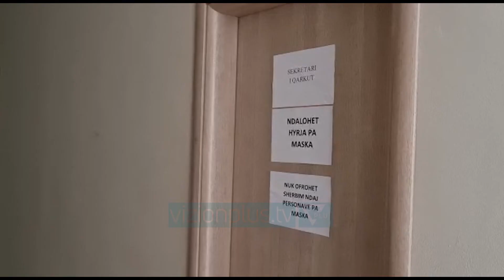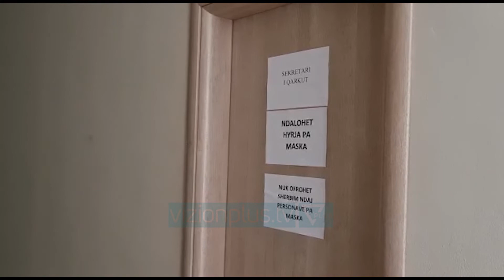Grabiten zyrat e tokës në Vlorë - Vizion Plus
Zyrat e Këshillit të Qarkut në Vlorë kanë rënë pre grabitjes gjatë natës.Një person ende i paidentifikuar përmes forcës theu dyert e dy zyrave, që merren me administrimin e pronave dhe mori disa dokumente. Ngjarja ndodhi pak para mesnate, ndërsa vjedhja u zbulua nga roja i objektit, i cili njoftoi policinë.Dyshohet se grabitësi ka hyrë nga dritarja, me qëllim që të mos pikasej nga rojet. Ndërkohë, ende nuk dihet se çfarë dokumentesh kanë humbur, ndërsa të gjitha të dhënat, sipas autoriteteve, janë hedhur në sistem. BARDHYL GJIKA - DREJTOR I ADMINISTRIMIT DHE MBROJTJES SE TOKES  po bëjmë një inventar për të konstatuar dokumentet që mungojnë. Këto janë zyra të një rëndësie në raport me zyrat e tjera të këshillit të qarkut. Nëse ka humbutr një document ka rrezik pasi nuk mund të zëvendësohet me fotokopjen. Ndërkohë, hetuesit kanë sekuestruar kamerat e sigurisë rreth zonës dhe po punojnë për identifikimin e autorit. Zyrat e administrimit të pronave ndodhen në katin e tretë të pallatit të kulturës në Vlorë. Ato merren kryesisht me menaxhimin dhe regjistrimin e tokës bujqësore dhe pyjore në rang qarku.